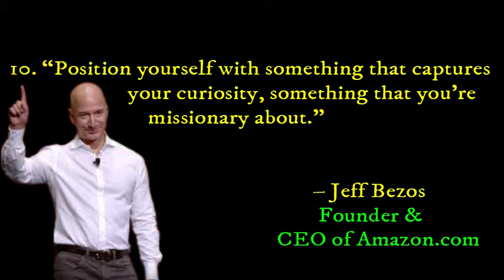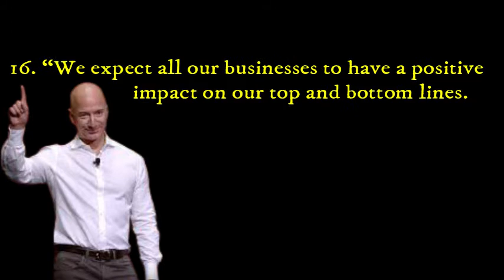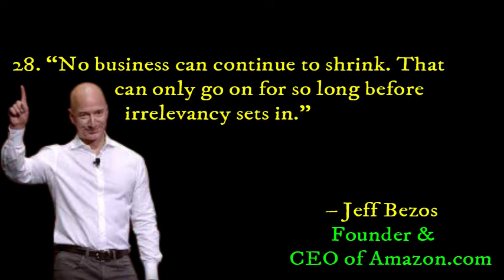AMAZON'S FOUNDER QUOTES | JEFF BEZOS | No copyright Video